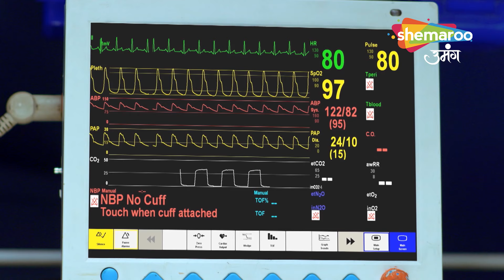अवनी ने चलाई कीर्ति पर गोली - Kismat Ki Lakiron Se - Hindi TV Show - Full Episode 158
Show Name : Kismat Ki Lakiron Se
Creator : Rashmi Sharma
Language : Hindi
Theme : Romantic Drama

Watch Shemaroo TV channel on:
DD Free Dish :  28
Tataplay :  181
Airtel : 132
Videocon d2h : 149
Dish TV :  139
GTPL : 17
DEN : 116
Hathway : 16
NXT Digital : 178
IN DIGITAL:  178
SITI CABLE :  128
FASTWAY :  26
UCN : 13
Digiana :  122
Rajasthan Infotech : 312
Radiant Digitek : 143